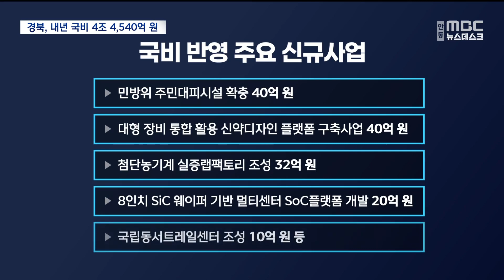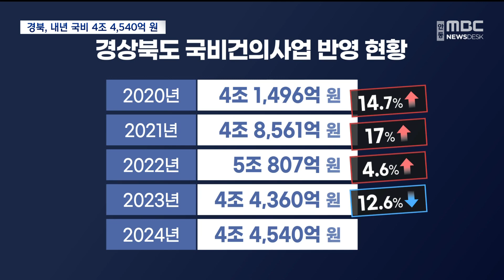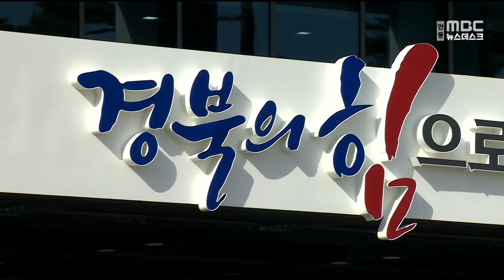[R]'초긴축 재정'.. 경북도 국비 증가 '제자리' / 안동MBC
2023/08/30 16:02:28    작성자 : 김서현

◀ＡＮＣ▶
경상북도가 내년도 4조 4천억여 원 규모의
국비 예산을 확보하면서,
문경 영화 가상 스튜디오 조성과
포항 영일만 횡단 고속도로 사업 등을
추진합니다.

하지만 정부가 내년도 나라 살림에서
허리띠를 졸라매면서, 국비 증가폭은
제자리 걸음을 머물렀습니다.

김서현 기자
◀ＥＮＤ▶
◀ＶＣＲ▶

내년 경상북도 국가예산 반영 규모는
4조 4,540억 원으로 잠정 집계됐습니다.

[CG/
당초 경상북도가 건의한 5조 5,715억 원에서
80% 정도가 반영된 건데, 올해 예산안보다
180억 원 정도 늘어났습니다.

주요 신규사업으로는
울릉 민방위 주민대피시설 확충에 40억 원,
대형 장비 활용 신약디자인 플랫폼 구축에
40억 원,
국립동서트레일센터 조성에 10억 원 등입니다.]

경북 북부지역에는 문경 메타버스 디지털미디어
혁신 거점을 구축하는 데 75억 원을
확보했습니다.

옛 쌍용양회 문경공장 일원에,
언제든 가상 환경에서 영화 촬영이 가능한
버추얼 스튜디오를 조성하고, 영화 제작 인재
양성을 위한 인프라를 구축하는 사업입니다.

◀ＩＮＴ▶김강욱 팀장
/경상북도 메타버스과학국
"제작진들이 조금 더 지역에 머무르면서
여러 가지 작업을 하고 또 지역 경제에도
도움이 될 수 있도록 저희가 후반작업 인프라를
구축해서 영상 제작진들의 체류를 늘리고"

올해 처음 50억 원을 확보한
포항 영일만 횡단구간 고속도로 사업은
내년 국비 540억 원을 추가로 확보하면서
사업에 탄력을 받게 됐습니다.

하지만 정부의 강력한 긴축 재정 기조 속에
국비 증가폭은 크게 감소했습니다.

[CG/
경북의 국비 반영액은, 지난 2020년부터 3년간
17%, 4% 등 상승세를 보이다
올해 반영액은 12%나 감소했고, 내년도는
올해보다 겨우 0.4% 증가하는 데 그친 겁니다.]

◀ＩＮＴ▶심영재 기획조정실장/경상북도
"(정부)예산 증가율이 2.8%로 2005년 이후
최저입니다. 그만큼 각 지역에서 국비 확보에
어려운 상황인 것은 사실입니다. 지역 정치권과
시·군과 협력해서 연말까지 최대한 노력할
계획입니다."

경상북도는 다음 주 화요일
서울 국회회관에서 경북 지역 국회의원들과
예산정책협의회를 열고,
국회 예산심사 과정에서 국비 추가 증액을
요청할 계획입니다.

(영상취재 차영우, CG 황현지)